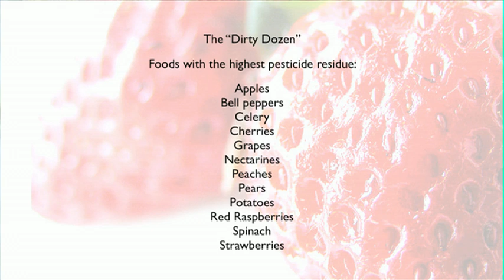Nature Cures HealthChat: Basic Guidelines for Nutrition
Dr. Greg Eckel and Dr. Greg Nigh of Nature Cures Clinic in Portland, OR discuss basic practices for healthy eating, in honor of National Nutrition Month.